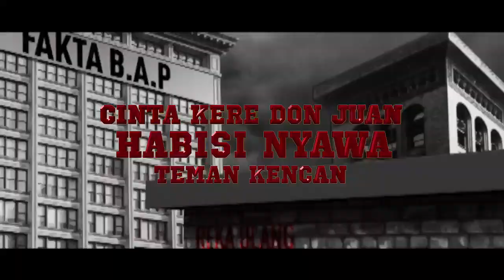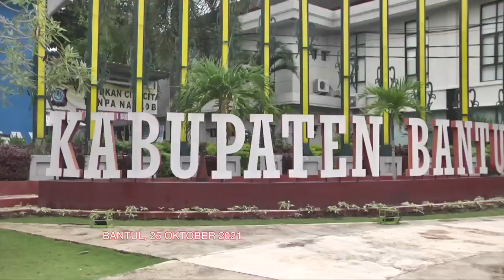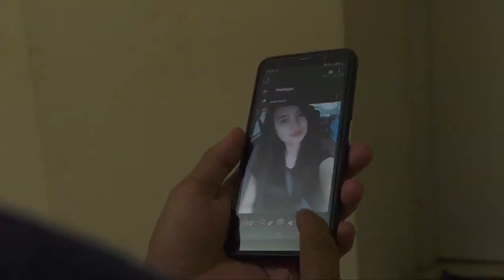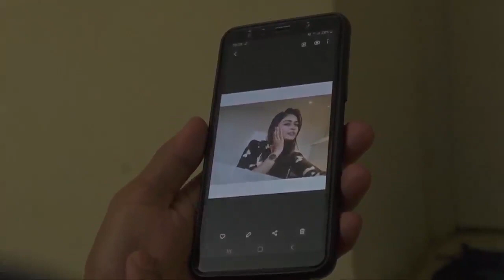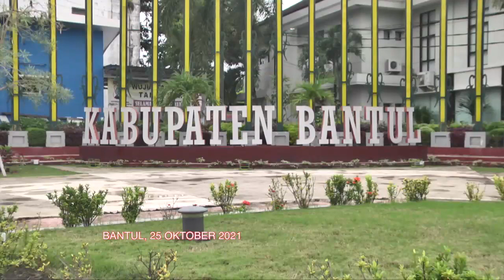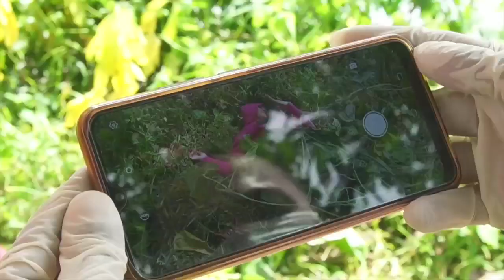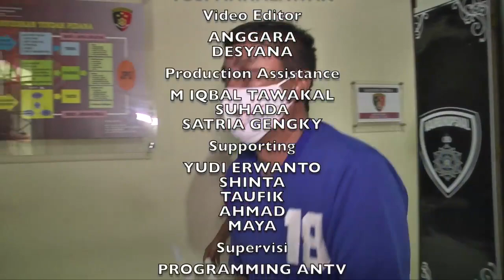Cinta Kere Don Juan, Habisi Nyawa Teman Kencan | JEJAK KRIMINAL 8 DESEMBER 2021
Keseharian  Yudi – sebut saja begitu nama lelaki ini – biasa saja. Ia kerja serabutan macam kuli proyek bangunan dan juru parkir di sebuah tempat makan capat saji di Bantul, Yogyakarta. Bisa dibayangkan berapa besar penghasilan Yudi, lelaki yang berusia 49 tahun ini.

Terlebih, saat pandemi menerjang, Yudi makin megap – megap. Ia berutang di sana sini. Lainnya, ia menjual barang – barang. Seraya itu, rumah tangganya yang dibina sejak tahun 1996 berantakan. Tahun 2021, koceknya habis untuk  proses perceraian.

Itu gambaran Yudi yang melarat. Tapi untuk soal percintaan, lain lagi ceritanya. Yudi harus menyemprotkan kegagahannya sebagai lelaki. Setelah cerai dengan istri pertamanya, ia menikah siri dengan perempuan lain. Tapi belakangan Yudi pisah lagi dengan istri sirinya.

Hancur rumah tangga kedua, Yudi merebut cinta perempuan asal Surabaya. Untuk ongkos percintaan, Yudi berani berutang pada bank keliling. Lainnya, ia menjual barang – barang di rumah. Yudi tak peduli soal bisa atau tidak makan hari ini yang penting, ada duit untuk merajut asmara dengan perempoua asal Surabaya.

Seraya Yudi merajut perempuan asal Surabaya, perempuan lain – yang juga tetangga dekat rumahnya - juga kepincut dengan Yudi. Maka, lelaki pengangguran berkantong kere ini tak menyia- nyiakan kesempatan. Yudi bercinta dengan perempuan tetanggnya. Tak hanya bercinta, Yudi juga dapat peluang pinjaman uang.

Kelak, pinjaman uang itu, Yudi pakai untuk ongkos ke Surabaya. Di sana Yudi bercinta lagi dengan pujaan hati di Kota Buaya.  Yudi, lelaki kere tapi mental Don Juan.

Klimaks permainan  cinta Yudi terjadi ketika ia  mennghabisi perempuan tetangganya. Karena terdesak kebutuhan hidup, Yudi membunuh perempuan tetangganya dengan cara dicekik. Sesudahnya, Yudi merampas harta korban. Terakhir, jasad korban dibuang di seputaran Pantai Depok, Bantul, Yogyakarta.
ANTV NEWS+ -